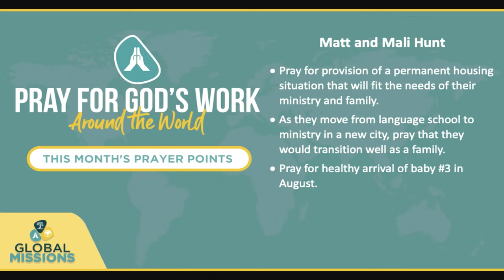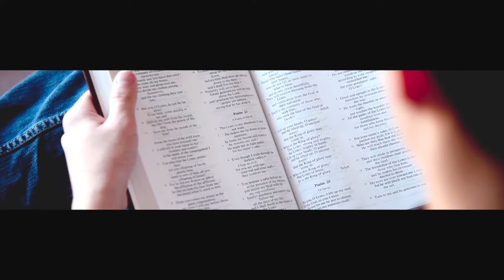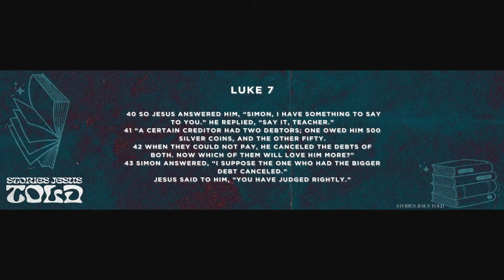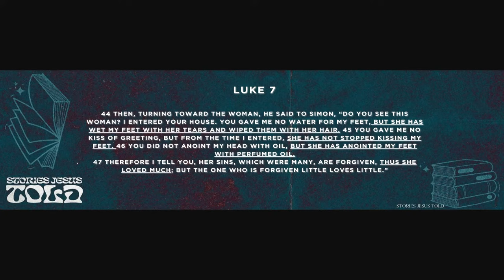Stories Jesus Told: The Story of the Two Debtors | 04-14 | Kevin Butterfield | 10:00 | Black Rock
Jesus tells a story at a dinner party that changes the whole mood of the night. This story highlights our view of God’s love and forgiveness in a way that changes the whole perspective of our lives.